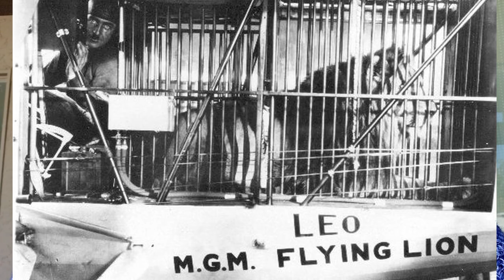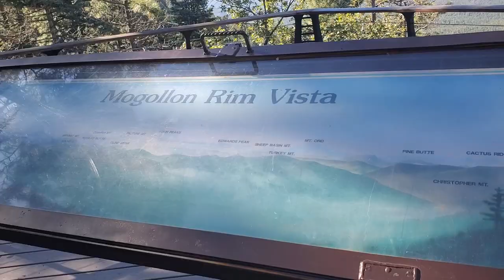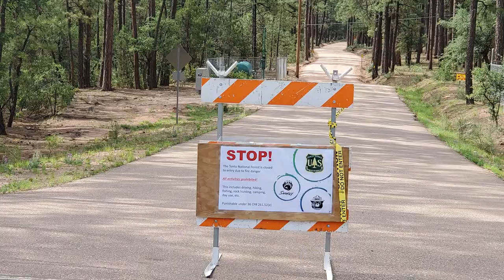An African Lion in the Arizona Mountains?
Today we visited the Mogollon Rim in the mountains of Arizona. Back in the late 1920's, MGM sent their famous lion on a cross country tour in a small plane not capable of climbing to the elevation needed to clear the Arizona mountains. The plane crash landed and miraculously both the pilot and Jackie the MGM lion survived.

Dreaming of you - Candelion
Beauty Lives in Me - Johannes Bornlof